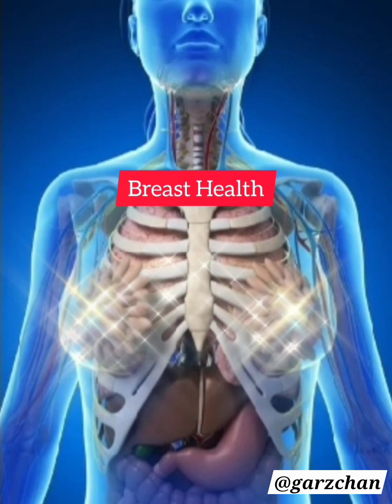Light Language for Breast Health - Garz Chan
As requested. Light Language transmission for breast health.

Books: On Amazon